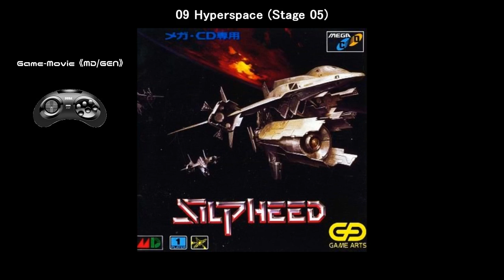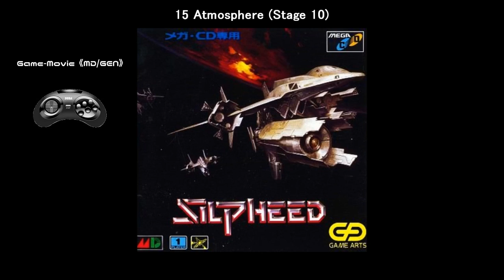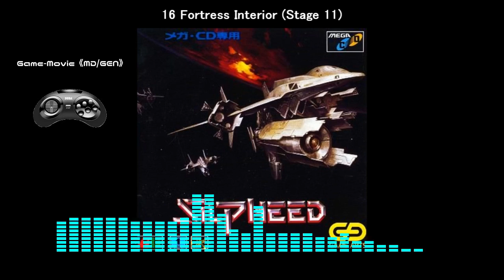(MD/GEN)シルフィード/Silpheed-Soundtrack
Tracklist
01 IPL ~ Opening Demo 00:00
02 Takeoff Demo 01:43
03 Scramble (Stage 01) 02:17
04 Boss 05:45
05 Greason Jack (Demo) 07:10
06 Asteroid (Stage 02) 08:07
07 Battleship (Stage 03) 12:41
08 Fortress Under Construction (Stage 04) 17:01
09 Hyperspace (Stage 05) 20:39
10 Landing Approach (Demo) 24:06
11 Asteroid Belt (Stage 06) 24:40
12 Mobile Fortress (Stage 07) 27:32
13 Big Battleship (Stage 08) 30:55
14 Lunar Surface (Stage 09) 35:27
15 Atmosphere (Stage 10) 40:35
16 Fortress Interior (Stage 11) 43:34
17 11~12 Stage Demo 45:57
18 Giant Battleship (Stage 12) 47:08
19 Ending 49:08
20 Game Over 52:25